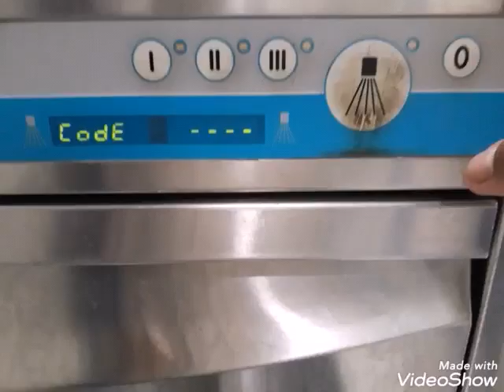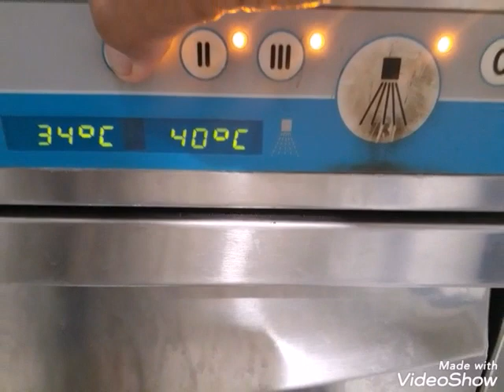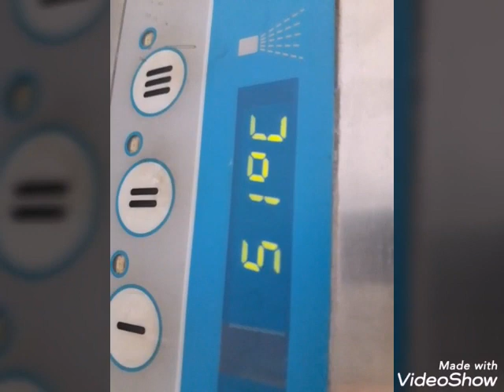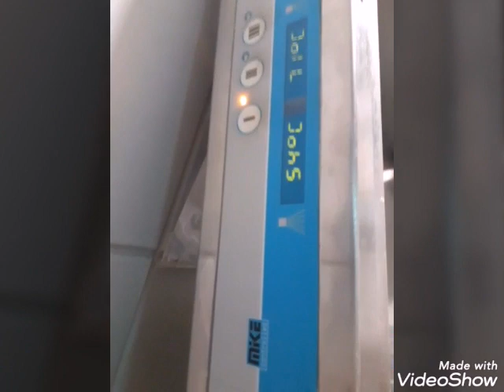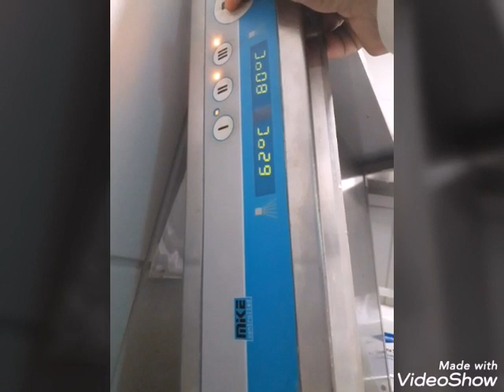How to repair dishwasher, meiko FV 40.2 Dishwasher, glasswasher touch pad error / kitchen equipt.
Meiko FV 40.2 touch pad issue one of the error,  when touch pad is shorted all you need to do is to replace with new touch pad.
meiko FV 40.2
glasswasher machine
Glass washer machine
Dishwasher machine
touch pad issue / error
Error code
technicalvlogs Vlog
Kitchen equipment technician
repairs and service
appliances Service Engineer
repair and maintenance